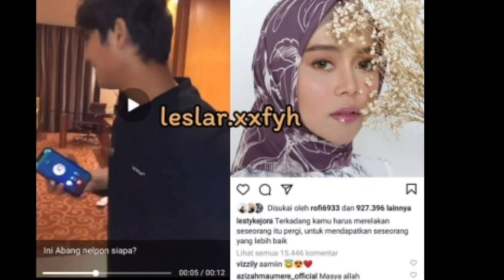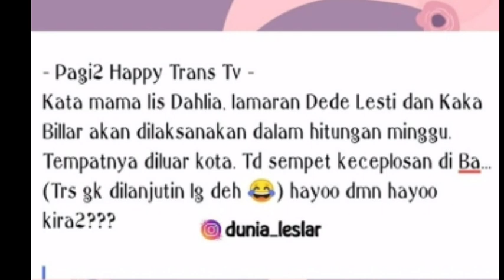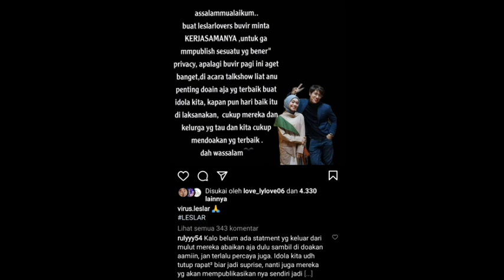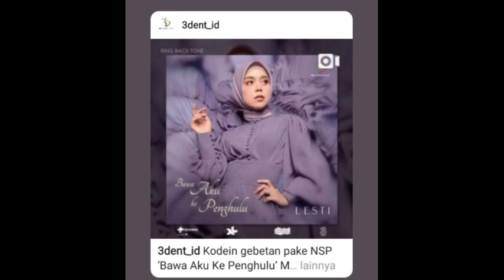Barusaja!! Ada kabar dari Indosiar dan 3dent,, soal Leslar,, Instagram Lesti langsung banjir pujian